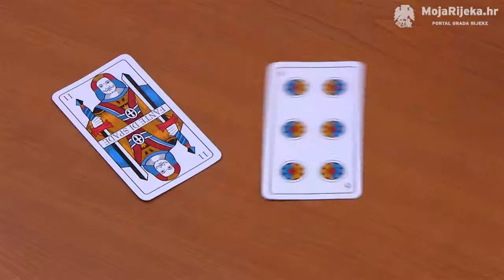MojaRijeka.hr - „Da Kružna ne bude tužna" 2013.